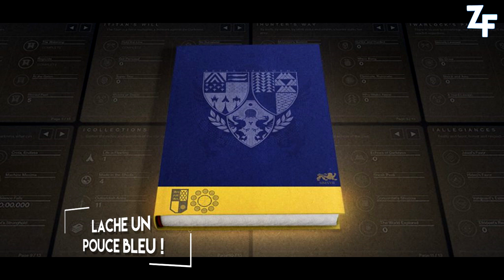[DESTINY] DETAIL DU PATCH 2.6.0.2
Aujourd'hui,

★ Enjoy, Life Is Just A Game ! ★